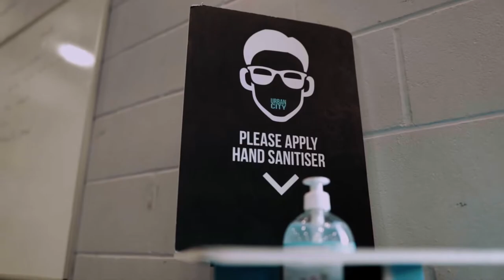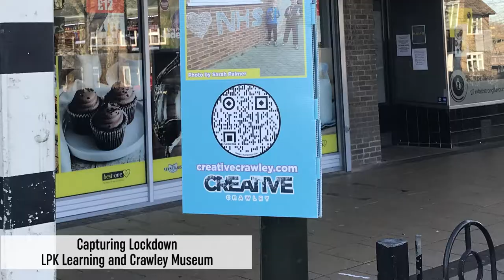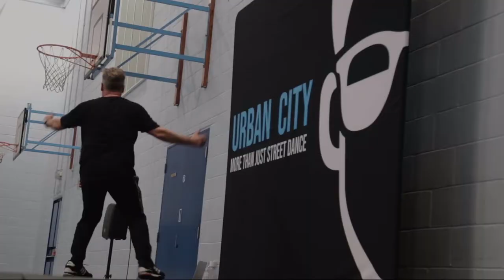Right Here Festival 2021 - Highlights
RIGHT HERE is a celebration of creativity and creative people in Crawley since March 2020. Curated by Producer Louise Blackwell and Lead Artist Sinéad Emery, the festival champions local artists and creatives and shows what Crawley has to offer.

We'd love to know your thoughts on this event and the festival as a whole. Please take a few moments to fill in this form